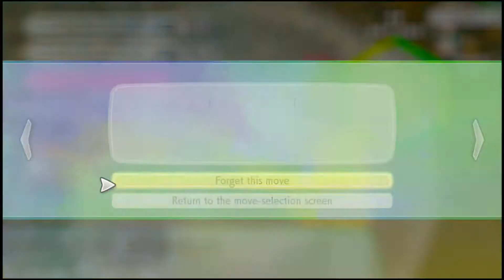POKEMON LETS GO #7 [KAKUNA EVOLVES AND JOHN LENNON APPEARS WHAT?!!]